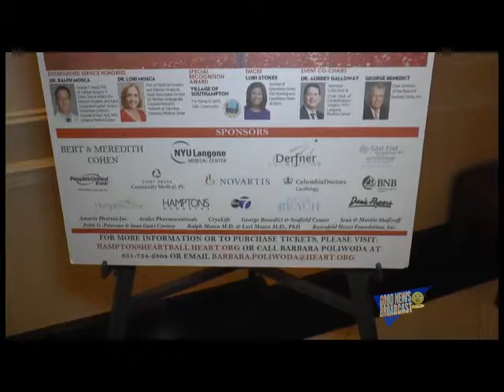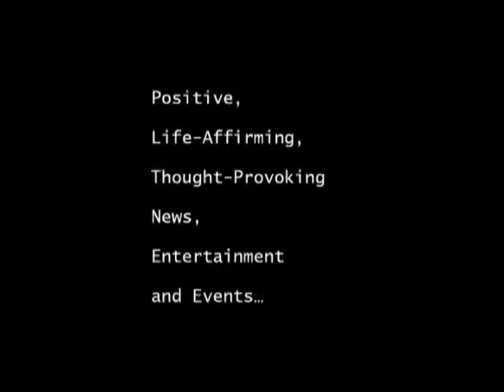Lori Mosca, Philanthropist Jean Shafiroff and Martin Shafiroff Hosted the ...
Kick Off Party for the  21st Annual Hamptons Heart Ball 2017
Philanthropist, author, former honoree, and co-chair of the upcoming gala Jean Shafiroff, along with her husband Martin Shafiroff hosted a cocktail party in support of the American Heart Association’s 21st Annual Hamptons Heart Ball. The kickoff event was held at the Shafiroff’s stylish New York City residence where more than 100 guests and well-wishers gathered for cocktails, showing their commitment to heart health and the work of the Association. The upcoming gala will take place on Saturday, June 10, 2017 at the Southampton Arts Center in Southampton, NY.

Notable attendees included: Jean Shafiroff, Martin Shafiroff, Geoffrey Bradfield, Barbara Poliwoda, Drs. Ralph and Lori Mosca, Sharon Bush, Ava Roosevelt, Matt Rich, Margo Langenberg, Tas and Amir Dossal, Randi Schatz, Maggie Norris, Chiu-Ti Jensen, Lucia Hwong Gordon, Victor dE Souza, Catherine Sabino, Natalie Ross and Ray Bouderau.

At the event, Jean Shafiroff thanked the American Heart Association for the good work they...